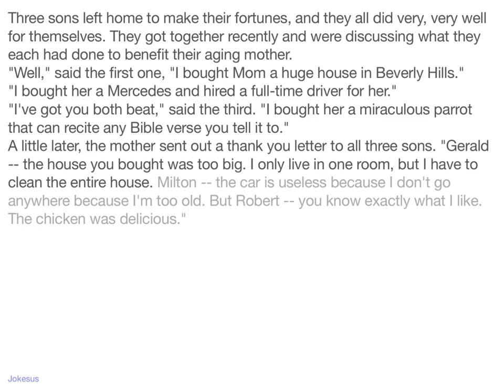Jokes - Three sons left home to make their fortunes, and they all did very, very well for themselves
Joke :
Three sons left home to make their fortunes, and they all did very, very well for themselves. They got together recently and were discussing what they each had done to benefit their aging mother.
"Well," said the first one, "I bought Mom a huge house in Beverly Hills."
"I bought her a Mercedes and hired a full-time driver for her."
"I've got you both beat," said the third. "I bought her a miraculous parrot that can recite any Bible verse you tell it to."
A little later, the mother sent out a thank you letter to all three sons. "Gerald -- the house you bought was too big. I only live in one room, but I have to clean the entire house. Milton -- the car...